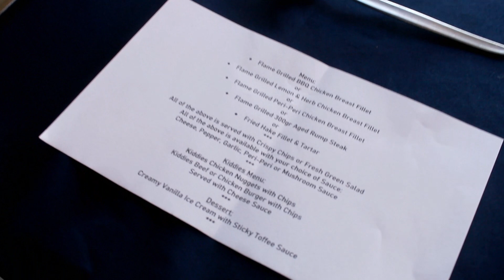11 February 2023 - Nigel 60th Birthday Videography (Highlight) - F1 Mercedes-AMG Hamilton Theme